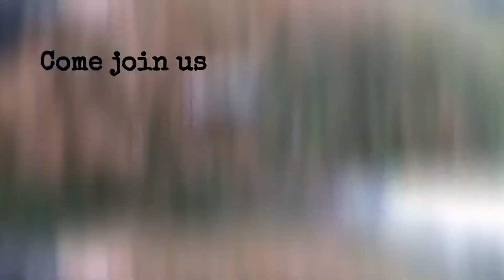Surf fishing for big bull redfish!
Went fishing with Mississippi salt and had a blast!! Caught some mullet then went to the beach and caught a big redfish!! Thank you all so much for the love and support!